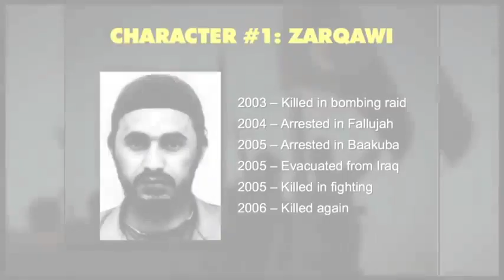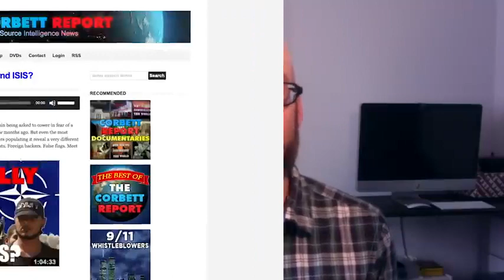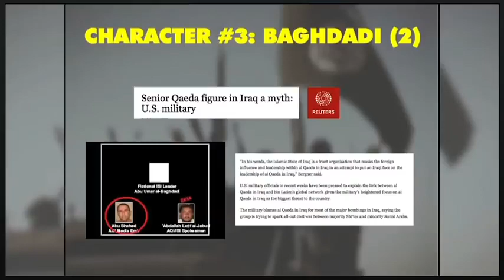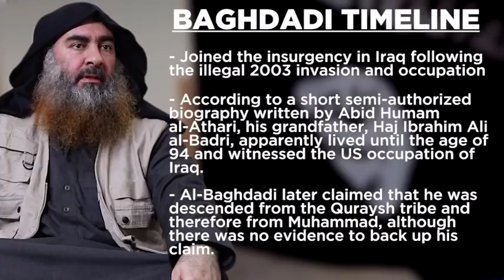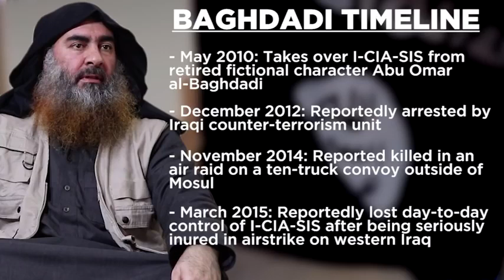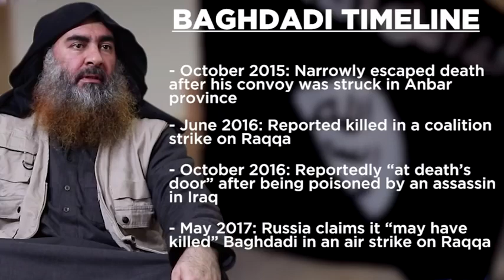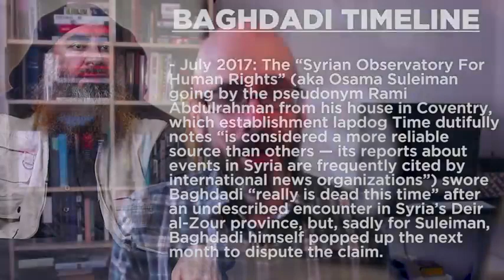Abu Omar al-Baghdadi: Shades of Osama bin Laden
Another war room asset retirement? It would appear the same play book is being used. After all, it worked so well when Obama used it. or did it?  Like with the assassination of bin Laden, no body. We were told Baghdadi's body was so mutilated as a result of the blast a visual or physical confirmation was impossible. Not to worry though, a DNA test was performed. According to released Pentagon footage Pentagon official stated DNA was taken from the 'compound'. Like with bin Laden, Baghdadi was said to have used women/children to shield themselves during the raid. As in both cases there is no body or remains whereby outside, independent DNA testing could be used for confirmation.  They want you to trust, but not verify.

Why Obama didn't release footage of bin Laden raid